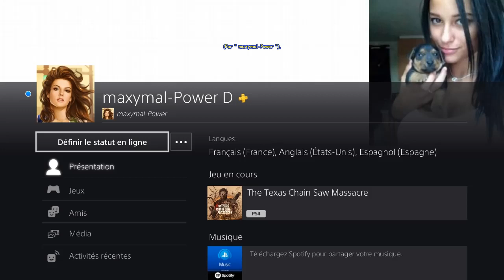The Texas Chain Saw Massacre - CONNIE - Maison de NANCY Jour - Sortie Arrière et fait tomber Johnny😂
[# 992] The Texas Chain Saw Massacre (PS4 - Version " 1.19 " du 28 Mai 2024) - CONNIE en Tenue 21 Sand - Maison de NANCY Jour - Sortie Arrière et fait tomber Johnny avec une porte.😂
* Carte " Maison de NANCY Jour " --- Evasion " Sortie Arrière ".